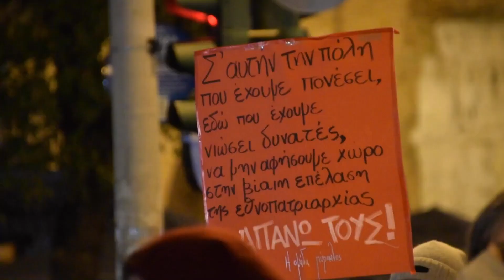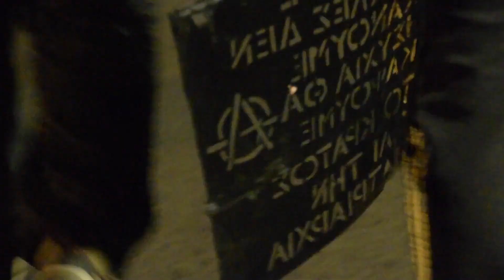Hundreds march in protest against rape culture (Thessaloniki, Greece)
"In the aftermath of the escalating incidents of gender violence, femicides and the growing number of allegations of rape, we decided to put our anger and grief into action and once again take to the streets  of our city", said the  call for action by feminist and LGBTQIA+ collective "Witches Fight Back", based in Thessaloniki, in northern Greece.

"We believe that there is a need for mass participation from individuals and collectives in the city as gender-based violence, patriarchy and rape culture affect us all and affect our lives", the call continued.
"We invite you on Friday 28 January 2022 at 18:00 in Kamara to make a march through central parts of the city. We hope all of us to be there and make it clear that abusive, sexist and harassing behaviors against women are not tolerated.
CLASS AND FEMINIST STRUGGLE WILL BE THE ANSWER FROM HERE AND ON!!"

[Video by Alexandros Litsardakis in Thessaloniki, Greece, Instagram: @alex.litsardakis]
[Song: PENNY - VASILISSIS]